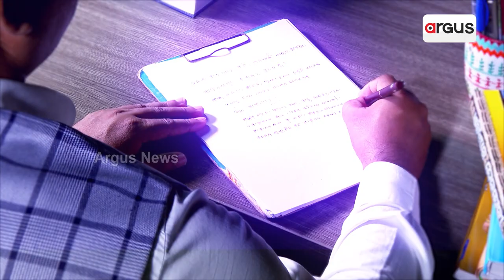ଜମୁଛେ ବରଗଡ଼ ଧନୁଯାତ୍ରା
ଜମୁଛେ ବରଗଡ଼ ଧନୁଯାତ୍ରା । ଝଲ୍‌ସୁଛେ ବରଗଡ଼ ସହର୍ । ସବୁଆଡେ ଗହଲ ଚହଲ ।